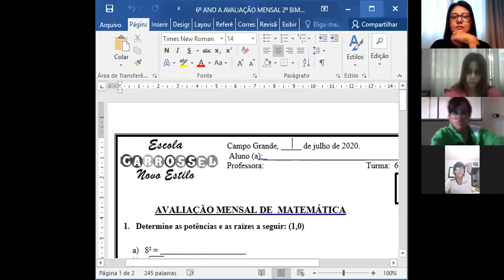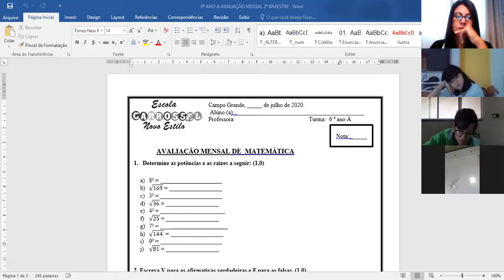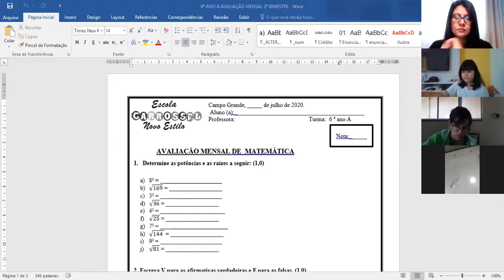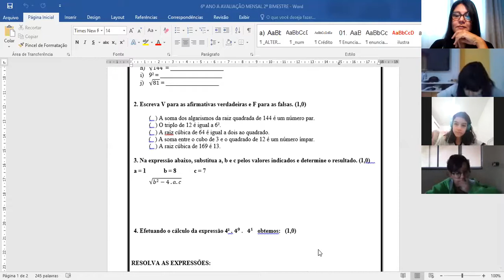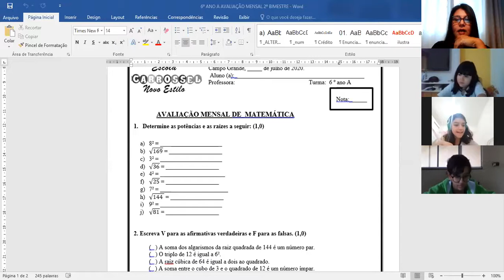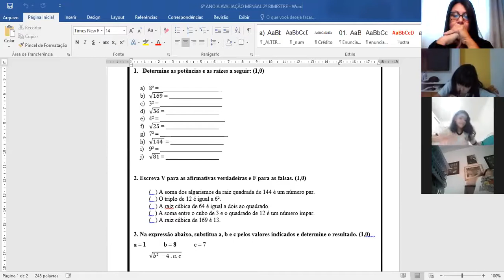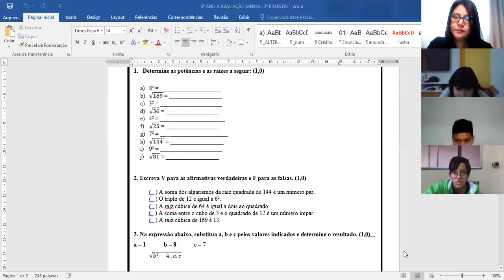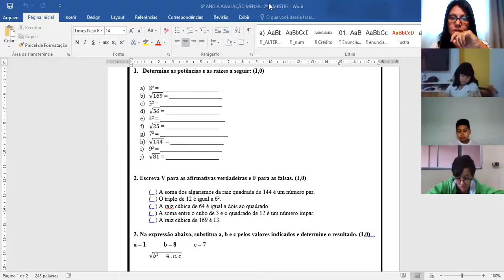Aula de Matemática 06 07 6ºA Prof Jane Parte 1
Aplicação da Avaliação Mensal